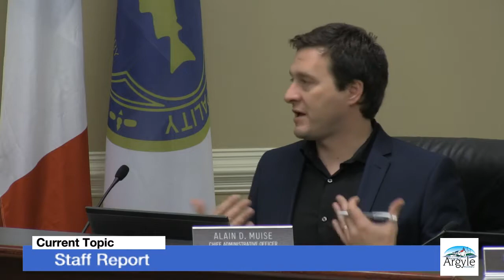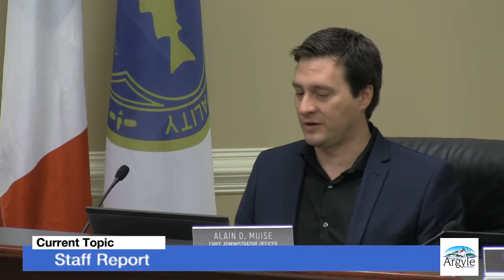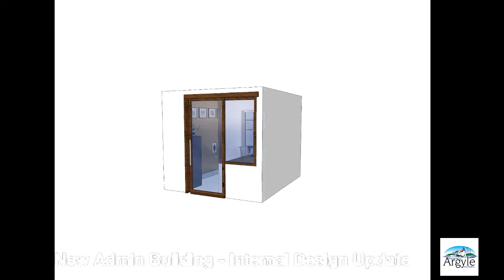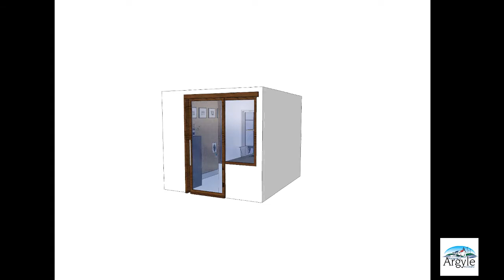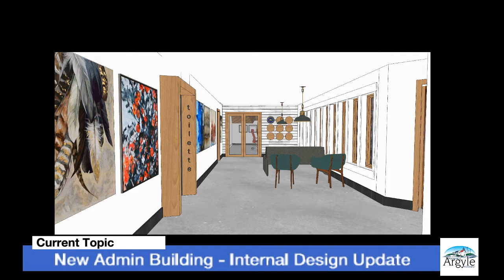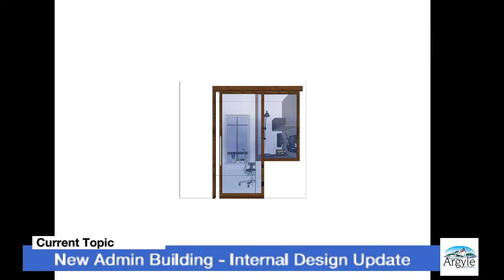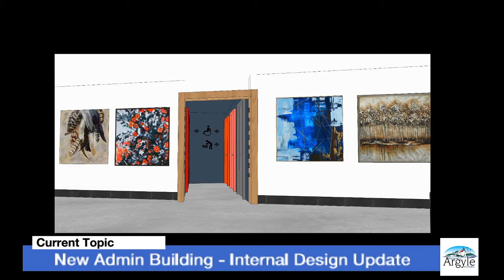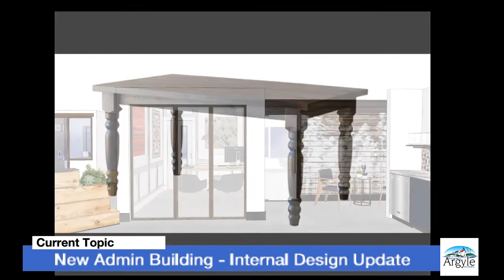January 09, 2018 - Regular Council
1. Call Meeting to Order

2. Moment of Silence (0:01:02)

3. Approval of Agenda/Conflict of Interest Declaration

4. Presentation
a. Automated External Defibrillator Program - Verna Wirth (0:03:02)

5. Adoption of Minutes
a. Regular Council Meeting – December 12, 2017

6. Business Arising from the Minutes (0:29:40)

7. Warden’s Report (0:36:50)

8. Councillor’s Report (0:37:12)

9. Staff Report (0:41:15)

10. Other Business - For Decision/Discussion
a. EMC Service Inquiry Response (1:00:20)
b. New Administration Building - Internal Design Update (1:23:28)

11. Correspondence and for Information (1:40:49)
a. Town of Yarmouth - Meal-A-Day for 100 Days
b. Report of Public Engagement and Consultation - Development of the new Municipal Administration Building
c. 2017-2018 December Building Permit Comparisons

12. Financial Requests (1:45:22)
a. Community Grant
i. Comité paroissial de Wedgeport
ii. Glenwood/Argyle Community Hall

13. Agenda Topics for Next Meeting / Notice of Motion by Councillors

14. Question Period

15. In Camera – Personnel Matter

16. Adjournment